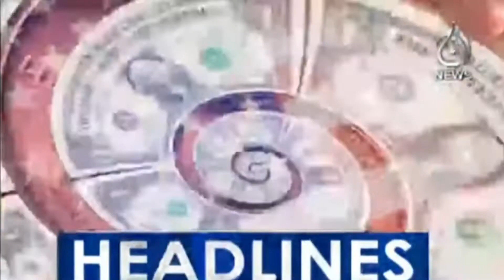12PM Headlines | 2 Feb 2022 | Aaj Updates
12PM Headlines | 2 Feb 2022 | Aaj Updates